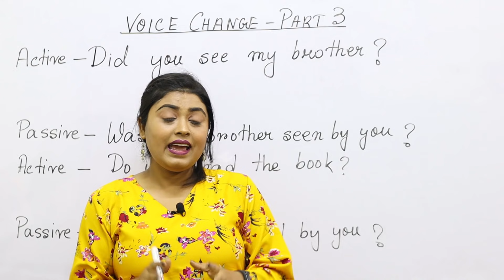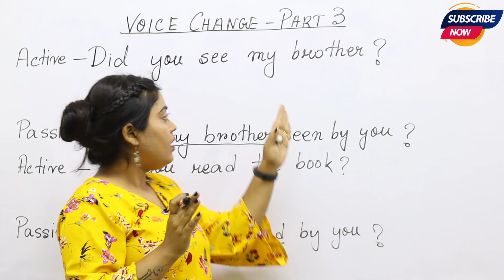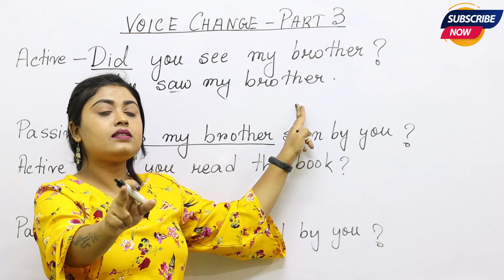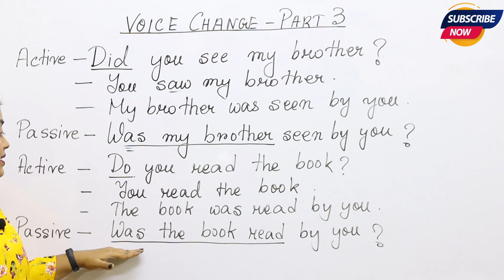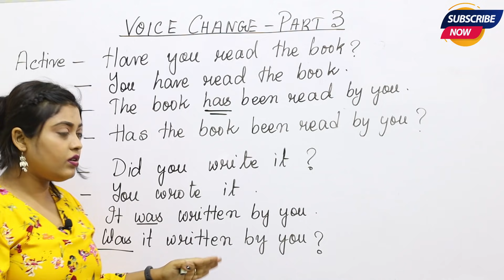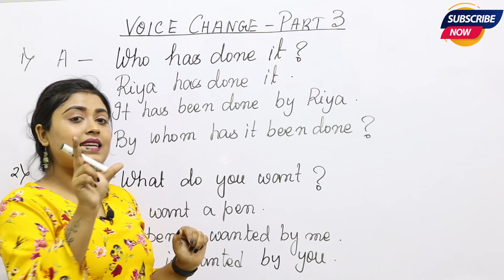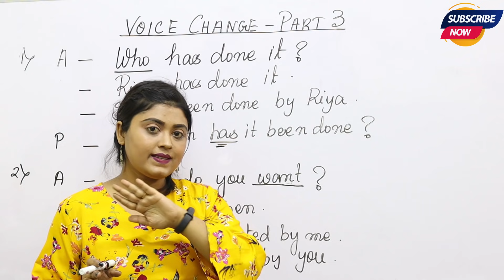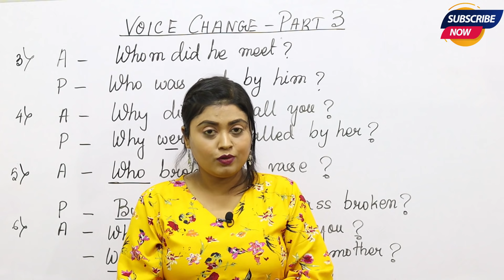Voice Change Part : 3 Interrogative Sentence | Active and Passive Voice in Bengali | English Grammar